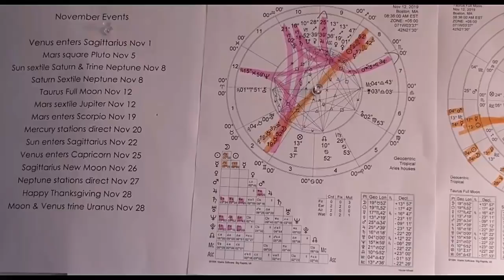Scorpio November 2019 Astrology Happiest You've EVER BEEN & It's All Good!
Scorpio, your November video provides astrological insight into your personal development, love, career, business, health, spiritual growth, and prosperity and so much more.

Some people celebrate the New Year on January 1. Nothing wrong with that, but if you want to celebrate your personal new year, look to your Solar Return. Every year when the Sun returns to your exact degree at birth, you are in a new Solar Return. What Solar Return opportunities await you?

Do you love this video? Please go here and Thank you!